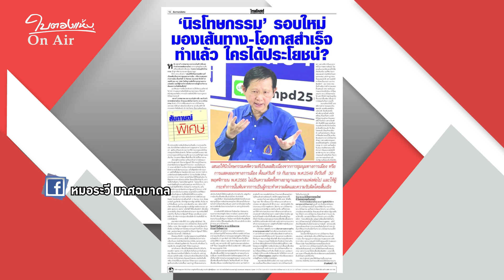นิรโทษกรรม ล็อกสเปก พธม.-กปปส.